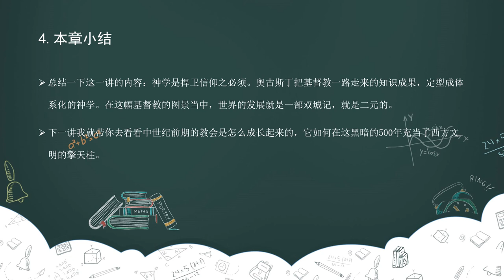24教学：有信仰为什么还需要神学？